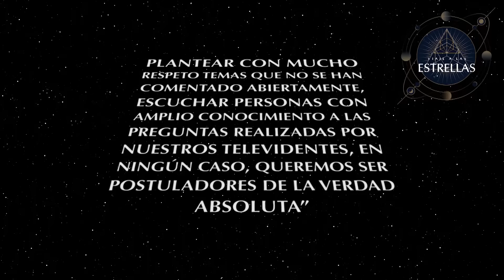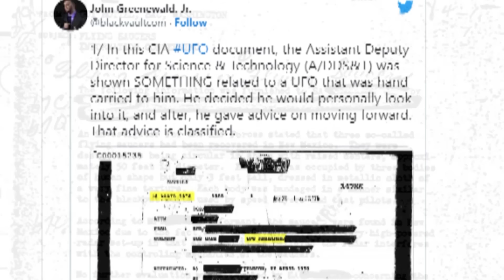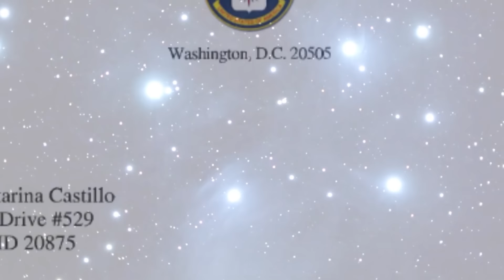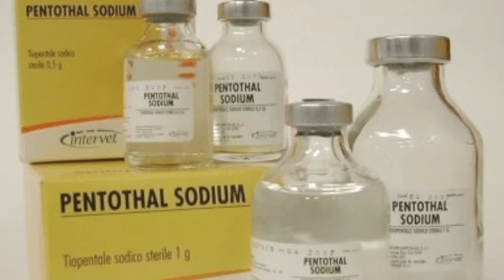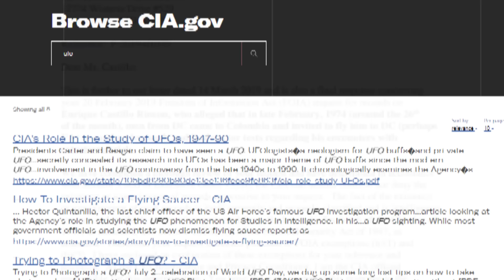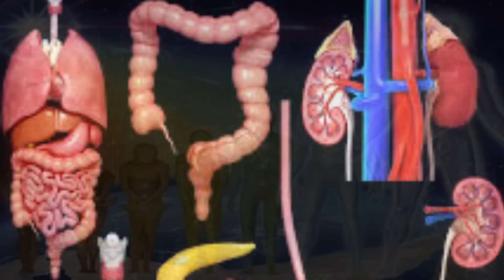El Contacto de ENRIQUE CASTILLO RINCÓN con SERES EXTRATERRESTRES - Episodio 7 - Coosmovision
Episodio 7 de Viaje a las Estrellas: El Contacto de Enrique Castillo Rincon con Seres del espacio.

En este video nos acompaña Daiyani Castillo Ortiz, hija del reconocido contactado Enrique Castillo Rincón Ingeniero Costaricense radicado en Colombia ya fallecido, quien en los años 70 difundió valientemente a nivel internacional su contacto con los Seres del Espacio.  Este contacto se produjo en Colombia en la Laguna de Tota en Cundinamarca.  Sus hijos en este caso Daiyani, continuó con el legado de su Padre dictando conferencias y numerosas entrevistas a nivel internacional.  Enrique Castillo escribió un libro que se difundió en todo el mundo "Ovni, la gran alborada humana: la verdadera historia de un contactado".  En la época a este tipo de contactados los atacaron mucho, ya que era un tabú hablar de ovnis y extraterrestres y por lo general se perseguía a quienes así lo hacian, hasta el punto de ser recogido por agentes de la CIA donde lo llevan a Estados Unidos a realizarle una serie de análisis de hipnosis, la maquina de la verdad, etc.  Hoy por hoy y lo mas interesante de este caso, es que los hijos de Castillo Rincón, han solicitado a la CIA desclasificar el caso de su padre, han logrado cruzar cartas donde el gobierno acepta que existe una investigación pero que aun se encuentra clasificada. Si el caso no es real como muchos manifestaron en la época, entonces porque aun continua clasificado por las autoridades del los Estados Unidos?
En este Episodio se hablará de quien contactó al Ingeniero Enrique Castillo, que tipos de razas conoció, como fueron esas investigaciones que le realizó la Cia y el FBI, como va la desclasificación del caso de Enrique Castillo ante el gobierno de los Estados Unidos, las enseñanzas espirituales de los seres del espacio, sobre la evolución, las frecuencias y la energía sexual.

Viaje a las Estrellas es un programa especial que intenta resolver las preguntas que desde siglos inmemoriales el hombre siempre se ha hecho, como cuál es nuestro verdadero origen, si venimos de las Estrellas, si estamos solos en el Universo, si existen inteligencias fuera del planeta mas avanzadas que nosotros, Si hay vida después  de la muerte, si existen dimensiones superiores y sobre la evolución espiritual.

Se pretende abrir la mente a estas preguntas y tratar con personajes especializados a nivel nacional e internacional abordar estos temas en forma respetuosa para que usted sea quien saque sus propias conclusiones.

Un análisis a esas preguntas que desde tiempos inmemoriales el hombre siempre se ha hecho, tratados con investigadores y estudiosos para que usted saque sus propias conclusiones… Ivan Obando y Edison Florez lo llevan a un… Viaje a las Estrellas. Coosmovisión, ¡Qué mejor compañía!

Agradecimiento especiales a: Daiyani Castillo Ortiz